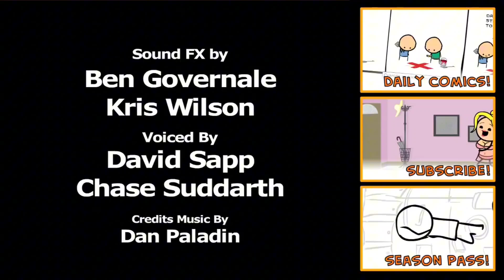Birthday Boy - Cyanide & Happiness Shorts (GoAnimate Network) Getflix